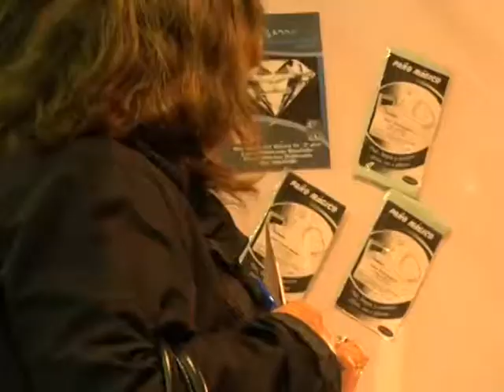Asi es la feria Puerto Montt invita